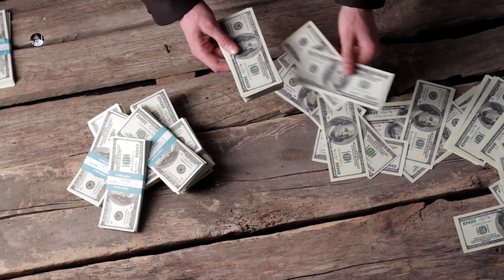HIGHLIGHTS | IND vs ENG | 4th Test | Day 3 | Dhruva Jurel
India: Rohit Sharma (Captain), Shubman Gill, Yashasvi Jaiswal, Shreyas Iyer, KS Bharat (WK), Dhruv Jurel (WK), Ravichandran Ashwin, Axar Patel, Kuldeep Yadav, Mohd. Siraj, Mukesh Kumar, Jasprit Bumrah (VC), Avesh Khan, Rajat Patidar, Sarfaraz Khan, Washington Sundar, Sourabh Kumar.

Bideshi Bandhu' Youtube Channel Need Support And Love From All Well Wishers Of Assam India And Whole World.

rohit sharma
cricket news
cricket
shubman gill
india
cricket highlights
ind vs eng 3rd test
virat kohli
sports
dhruv jurel
ipl
test
india vs england live
sarfaraz khan
match
cricket live
live
rohit sharma century
rohit
jaiswal
yashasvi jaiswal
world cup
sports news
pak media shocked
test highlights
test match highlights
cricket updates
pak media on india latest
pak media
pakistani reaction
cricbuzz
kuldeep yadav
highlights
rohit sharma interview
kuldeep
ashwin
pakistan
news
live cricket match
streaming
scores
indiacricket
michael vaughan
dinesh karthik
pak media on india latest today
live score
cricket match
live match
england
ipl 2024
star sports live
ben stokes
ind vs eng 4th test match highlights
republic of games
cricket update
live cricket
ind vs eng match live
ind vs eng 3rd test match
talksport
indian team winning moments
india cricket
talksport live
cricket talksport
talksport cricket
interview
icc world cup
100 cricket
the hundred
club cricket
celebrity cricket league
ipl highlights 2023
the ashes
cricket 2023
cricket live today ccl cricket match 2023
cricket shorts
ind vs eng 3rd test match day 2 highlights
rohit sharma video
rohit sharma trolling jadeja
rohit sharma ipl me to no ball nahi fekta jadeja
rohit sharma voice record in cricket stump
rohit sharma funny voice video
rohit sharma funny voice recording in stump
rohit sharma funny voice
rohit sharma master mind captaincy
ind beat eng by 434 runs
india won by 434 runs
jadeja 5 wickets vs eng highlights
jaiswal new record vs eng
rohit sharma new record
ind vs eng 3rd match highlights
indvseng
rohit angry declare vs eng
rohit sharma funny declare vs eng
rohit sharma declare vs eng
rohit declaration confusion
comical moment declaration confusion
india declaration confusion vs england
jaiswal sarfaraz amid declaration confusion
declaration confusion rajkot
rohit sharma left fuming over declaration confusion
rohit sharma miffed declaration
declaration confusion
rohit sharma declaration confusion
cricket news daily
shubhman gill birthday
shubhman gill hurt
shubhman gill sister
subhranshu senapati
csk vs gt
ben stokes ipl 2024 team
virat kohli ipl 2024 price
rachin ravindra
rohit sharma ipl 2024 which team
rohit sharma ipl 2024 price
rohit sharma ipl 2024
ipl auction 2024
rohit sharma ipl team 2024
yashasvi jaiswal fastest fifty
asian games
ind vs wi test
yashasvi jaiswal runs in ipl 2023
yashasvi jaiswal ipl runs 2023
ipl 2023 table
india vs west indies
indian cricket
cricket housefull
sports news24
news24 sports
rohit sharma stats
ind vs eng highlights full
ravindra jadeja
sarfaraz khan debut
sarfaraz khan stats
rohit sharma vs eng
rohit sharma comeback
dhoni
rohit sharma century ind vs eng
rajkot test
nd vs eng test match live score
atlas telugu
cricket latest update
cricbaazi with joshi
ind vs eng 3rd test day 4
rohit sharma confuses in ind vs eng 3rd test day 4
rohit sharma confuses everyone by refusing to declare innings
ind vs eng 4th test match highlights day 3
ipl squad 2024
jaiswal batting
sarfaraz khan and yashasvi jaiswal
ind vs eng rohit sharma
rohit sharma crowd video
crowd stoping rohit sharma
t20 wc 2024
rohit sharma and fans
sarfaraz khan batting
yashasvi jaiswal batting
rohit sharma declare innings
akash deep first wicket video
ind vs eng test series
ind vs eng 4th test match akash deep bowling video
akash deep no ball
who is akash deep
akash deep wicket
akash deep wicket video
akash deep debut video
akash deep
ind vs eng 4th test match
jaiswal highlights
jaiswal double ton
jaiswal news
jaiswal century
michael vaughan commentary
vaughan's review
3rd test
india england third test
root
joe root
james anderson
tom hartley
duckett
ben duckett